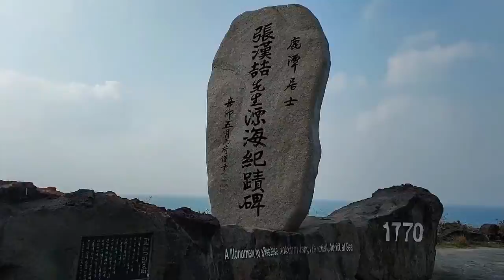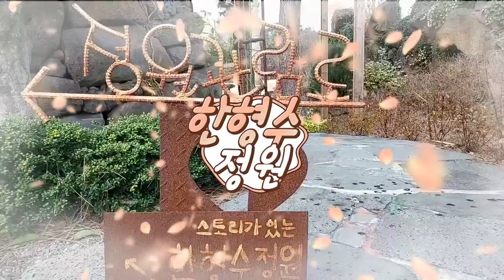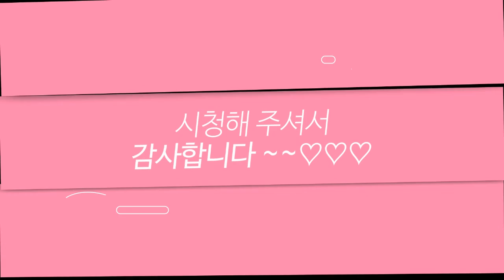제주 여행의 매력을 이곳에서 꼭~!! The charm of traveling in Jeju!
2박3일 제주여행을 다녀왓는데요. 그 첫날의 모습을 담아보앗답니다.
정말 제주도에 가시면 꼭 이런 코스로 다녀 보면 어떨까??
여행 플래너가 마든 코스 알아볼까요??
I went on a trip to Jeju for 2 nights and 3 days. I captured the image of the first day.
If you go to Jeju Island, how about going on a course like this?
Should we look at the course that the travel planner made?